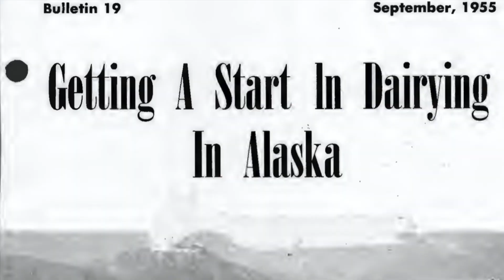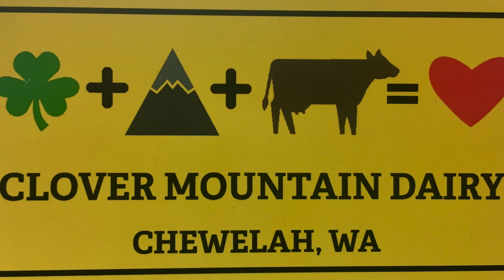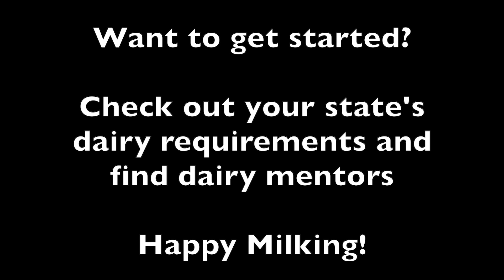Starting a Small Dairy Farm: Considerations and thoughts!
Ever thought of starting a small dairy farm? in this video, we go over some considerations and our thoughts.

Clover Mountain Dairy is a seasonal Certified Organic small dairy farm located in the foothills of the Rocky Mountains in Northeast Washington State near the town of Chewelah. In addition to being Certified Organic, we practice regenerative farming practices to improve the soil and for carbon sequestration. We are 100% grass fed and utilize managed intensive grazing (MIG) where we rotate them through our permanent pastures. Our herd is completely A2/A2 and we practice calf-sharing, not separating the babies and letting the cows raise their own calves. The mommas do a wonderful job! We process our own milk here on the farm. We gently vat pasteurize the milk and bottle it as creamtop whole milk, chocolate milk, Caffe Latte, and Eggnog (seasonally). We also make a full-fat cream top yogurt. All our fluid milk is bottled in glass returnable milk bottles. Our glass milk bottles are reused multiple times! The ultimate recycling! We market our milk through our local farmer's market and on farm sales. We are both military veterans and first generation farmers.